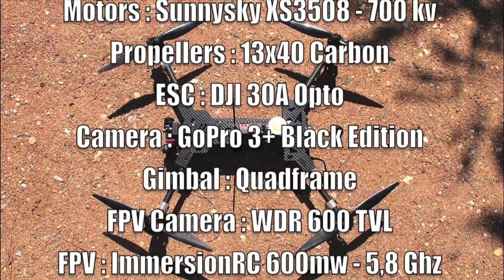FPV - Infected Riders @ Neauphle Le Chateau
Ballade à coté du spot des Infected Riders

Setup :
Frame : GF680 Foldable Full Carbon
Flight Control : Naza V2 & GPS
Motors : Sunnysky 700 kv - X3508S
ESC : DJI 30A Opto
Propellers : 13*40 Carbon
Gimbal : QuadFrame
Battery : 4S - 4500 mAh
Camera : GoPro 3+ Black Edition - 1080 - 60 FPS
Camera FPV : WDR 600 TVL
FPV : ImmersionRC 600mw - 5.8 Ghz
Lipo : 4S - 8000 mAh
Flight : 15 - 20 minutes
FPV Range : 1.5 km

- Groundstation
VRx Diversity 5,8 Ghz - VTx 600 mW ImmersionRC -  Antennas PinWheels + Helical

- Radio 9XR Frsky DJT V8FR-II